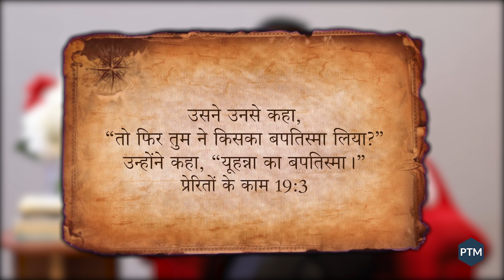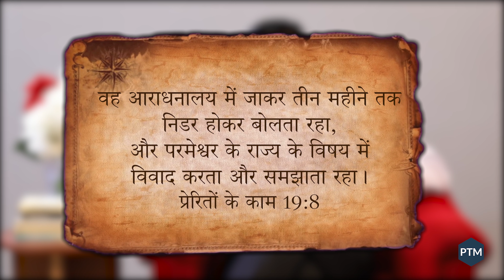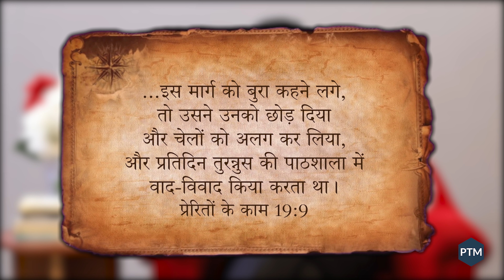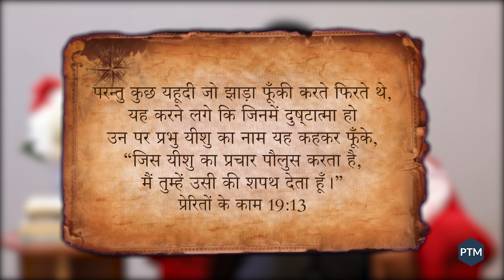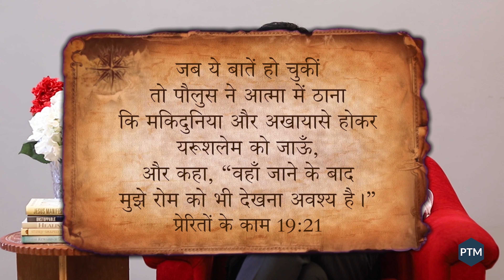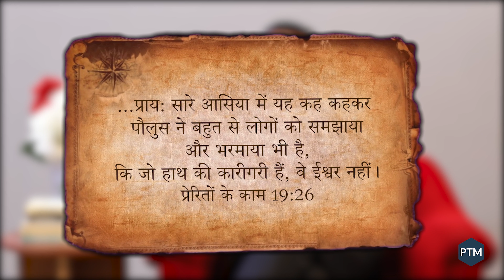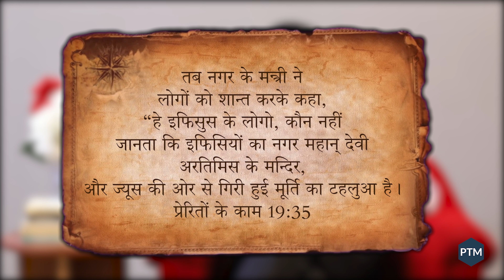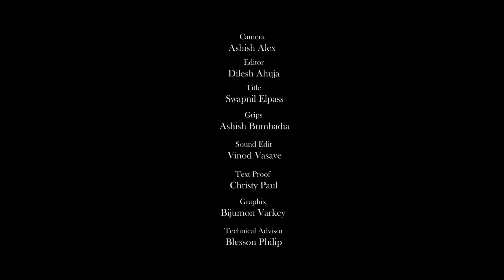Acts 19 | Paul Thomas Mathews | पौलुस इफिसुस में | पॉल थॉमस मैथ्यूस | बाइबल अध्ययन श्रृंखला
Acts 19 | Paul in Ephesus | Paul Thomas Mathews | Bible Study Series in Hindi | प्रेरितों के काम अध्याय 19 | पौलुस इफिसुस में | पॉल थॉमस मैथ्यूस | बाइबल अध्ययन श्रृंखला